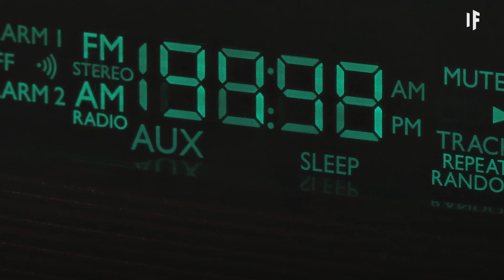What If We Lost The Moon?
This giant rock lights up the night and can even change colors. So what would we do without it?

Would we all need night vision goggles? How would it affect the ocean tides? Our seasons? Or our sleep cycles? Or would the consequences be far more drastic?

As the closest celestial body to our planet, the moon exerts a gravitational pull that governs much of what happens here on Earth Take the sea, for example. If you like surfing, you can thank the moon when the moon’s gravitational pull tugs on our spinning Earth, the oceans respond, giving us high tides in some parts of the world, and low tides elsewhere.